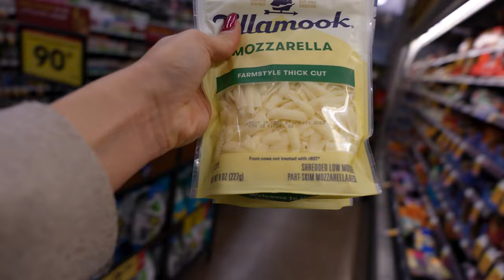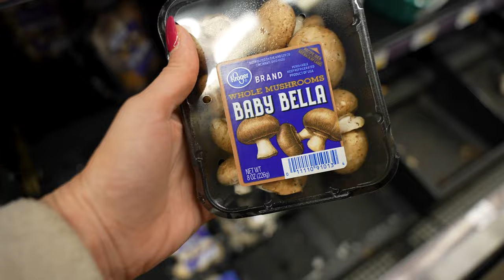Reverse Valentines Day | Spoiling my man this year | Mr And Mrs Global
On this episode of Mr. And Mrs. Global, we show you our 2023 version of Valentine's Day but this year we are trying something new.  We call it reverse Valentine's Day,  instead of Jay catering to me this year,  I am going to cater to him and get his reaction.